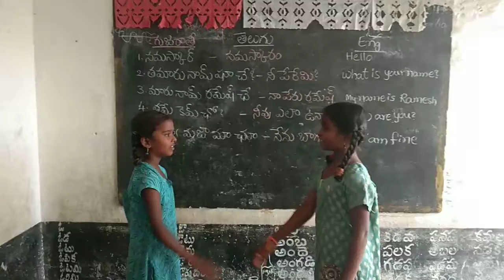Ektha bharath sreshta bharath Mpps Thumalavandlapalli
Mpps Thumalavandlapalli kv palli mandal ap